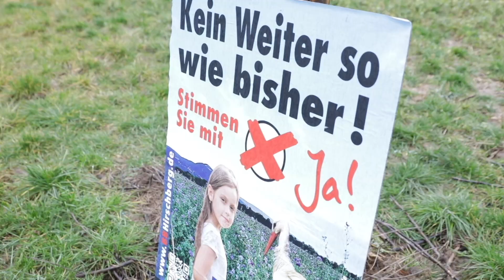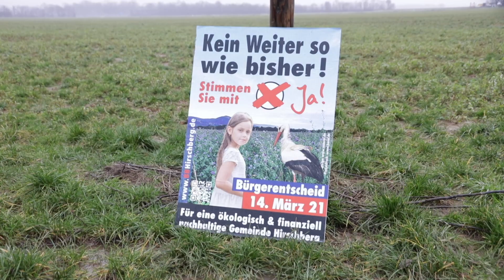Streit um die Erweiterung des Gewerbegebiets Hirschberg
In Hirschberg steht ein Bürgerentscheid über die Erweiterung des Gewerbegebiets an. Die Befürworter der zusätzlichen 10 Hektar plädieren auf Baustein für die wirtschaftliche Entwicklung, die Gegner, die den Bürgerentscheid erwirkt haben, kritisieren die Versiegelung wertvollen Bodens.